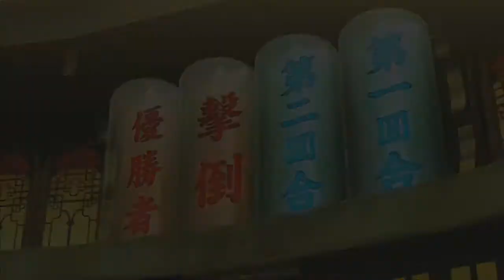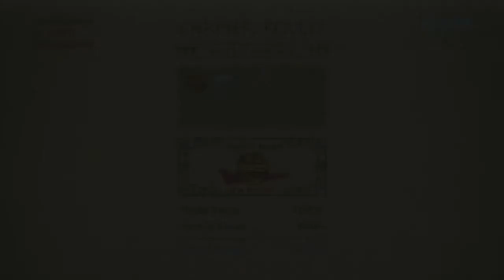Uma Nova Era Começa! - Detonado The Legend of Korra - Parte 01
Fala Galera do YouTube, Beleza?
Depois de vários testes de Live durante a semana, eis que chega aqui no canal a 1ª parte do Detonado de The Legend of Korra para o XBOX 360!
Se você Gostou do Vídeo, e quiser deixar seu "Gostei" ou "Favoritar", favor, fique a vontade!
Se você Não Gostou e quiser deixar seu "Não Gostei", da mesma forma!
Porque a sua opinião é o mais importante para a evolução do canal!

As músicas do game foram retiradas da OST do game The Legend of Korra.

Abertura e Encerramento: "Chi Blockers" (The Legend of Korra OST)

A compilação de vídeo e imagens usadas na Abertura e no Encerramento, foram retirados do próprio jogo.

Um Grande Abraço a todos vocês, tudo de bom sempre, valeu e até a próxima! :D